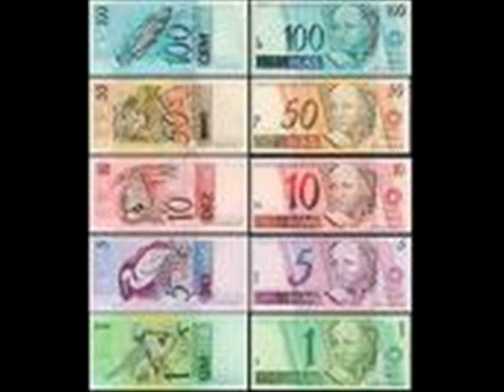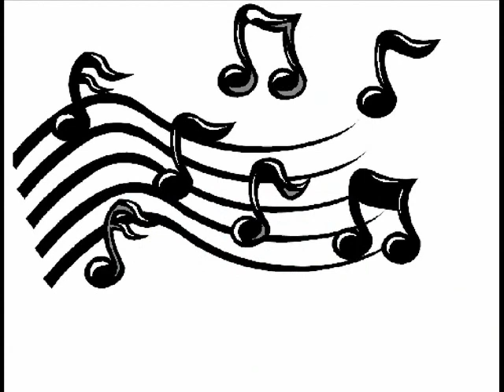The Brazilians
A selection of original poems by girls from year 8 of La Sainte Union Catholic School, Highgate Road, London

Inspired by Benjamin Zephaniah's poem 'The British'